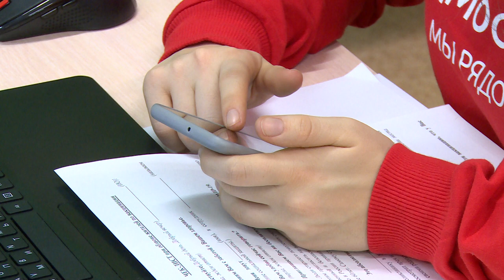Волонтеры в Щелково рассказывают пенсионерам, как записаться на прививку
Сотрудники молодёжного центра «Навигатор» и волонтёры Подмосковья, информируют жителей старше 65 лет, о возможности вакцинирования от коронавируса. Гражданам по телефону подробно объясняют, где в округе можно сделать прививку. Смотрите сюжет.